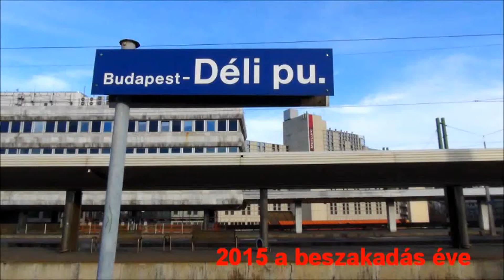Budapest Kelenföld: salida del tren InterCity PTE con destino a Pécs